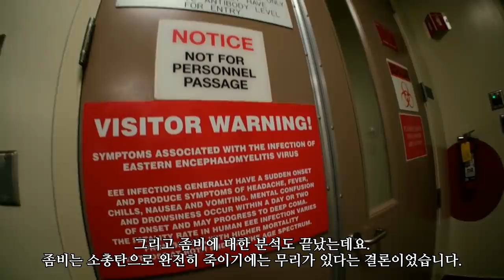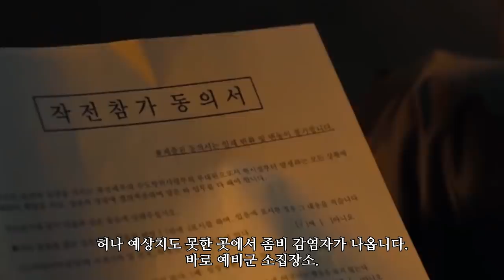좀비 침공 가상 시나리오 3부_[SES Production]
인트로 BGM : Vexento - Masked Raver
아웃트로 BGM : Jim Yosef - Link